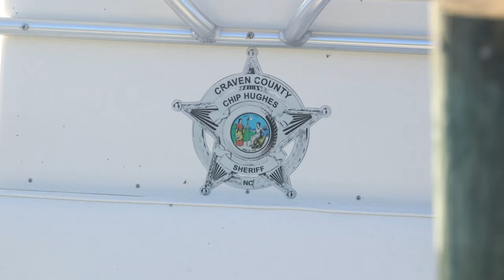B-Roll capturing first responders at the Navy Boat Docks during the Sudden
B-Roll capturing first responders at the Navy Boat Docks during the Sudden Crisis 2022 training exercise at Marine Corps Air Station Cherry Point, North Carolina, Oct. 11, 2022. The training event exercised command and control, reporting, interoperability with external organizations, and validated tactics, techniques and procedures, in the event the air station needs to elevate its force protection condition. (U.S. Marine Corps video by Cpl. Noah Braswell)

sudden Crisis Exercise
HAVELOCK, NC, UNITED STATES
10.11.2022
Video by Cpl. Noah Braswell